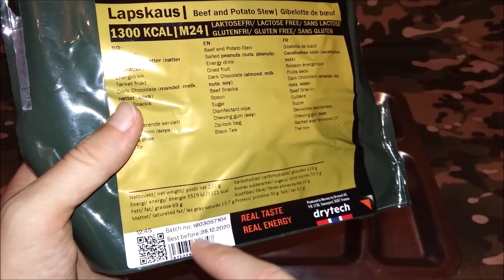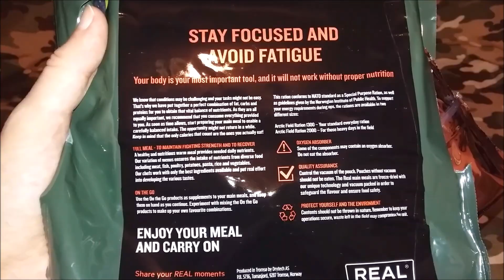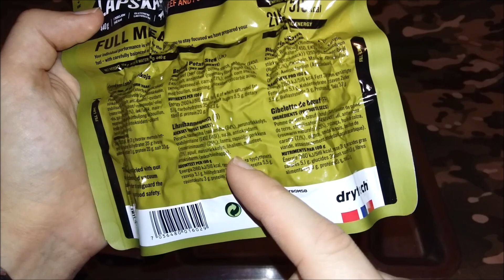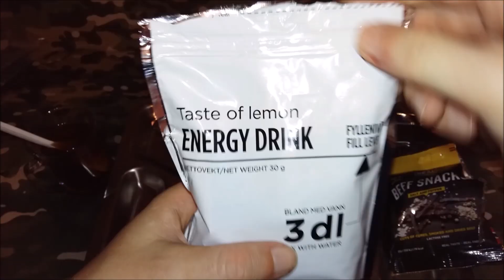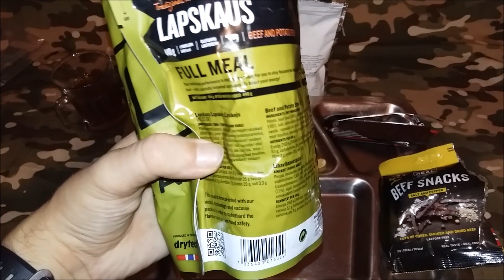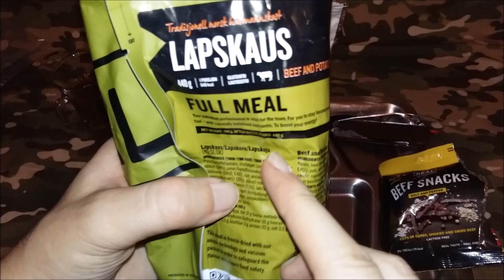Norway ARCTIC FIELD MEAL - Lapskaus (Beef and Potato Stew)